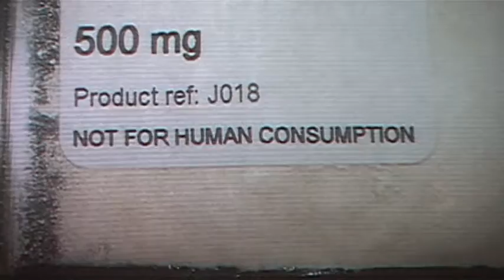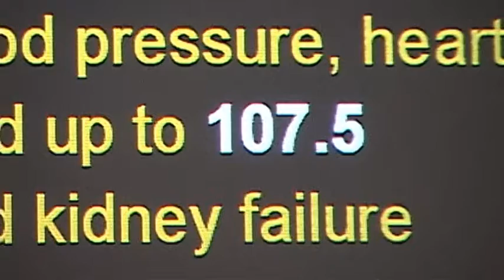bathsalts - Jun 25th, 2012